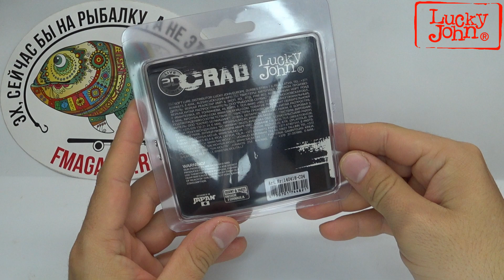Обзор силиконовой приманки Lucky John Crab по заказу Fmagazin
Мягкая приманка краб LJ 3D Series Crab - отличная имитация краба от Lucky John подходит не только для морской прибрежной рыбалки, но и наши пресноводные хищники не откажутся пообедать зазевавшейся козявкой аппетитно шевелящей ножками и щупальцами. В комплекте с джиг-головкой весом 14 гр. При заглублении лапки подрагивают, в то время как приманка скользит сквозь воду, создавая очень правдоподобные микродвижения, перед которыми хищник устоять не в состоянии.